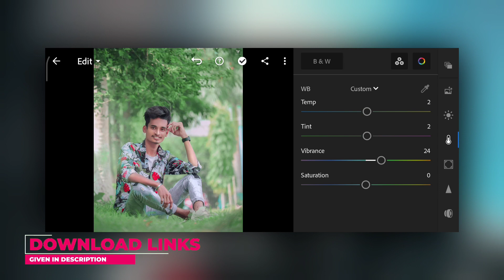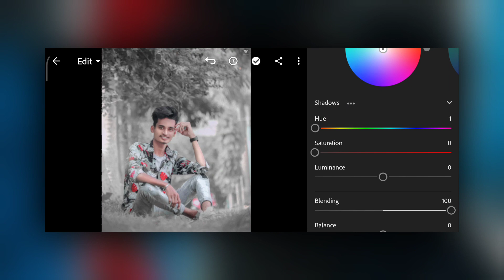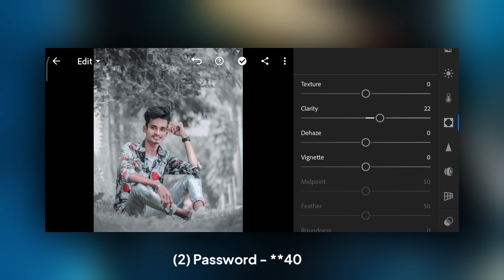Green to dark white tone | Lightroom mobile presets free dng | white tone lightroom presets 2021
▶ HOW TO DOWNLOAD PRESET :
☛ Enter Password

▶ Pictures :
▣ Pexels
▣ Unsplash

gray lightroom mobile presets black
gray lightroom
dark gray presets lightroom mobile download
lightroom presets
bdrock editz
nil editing,
lightroom presets
free lightroom preset
gray lightroom preset
lightroom tutorial presets free lightroom
gray preset lightroom mobile
preset lightroom free
lightroom preset xmp
preset
free preset
liahtroom free preset
preset lightroom xmp
preset free lightroom mobile lightroom preset